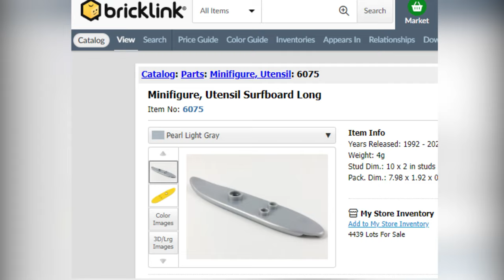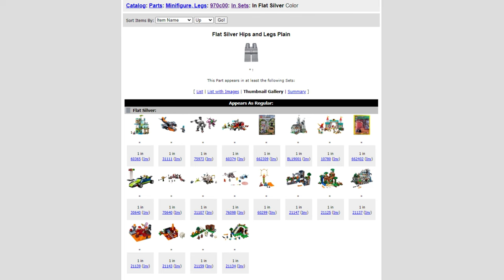I Made The MARVEL Minifigure LEGO Never Will!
Today I'll be making a custom LEGO minifigure of the Silver Surfer! I've been wanting a Silver Surfer minifigure for a long time but LEGO has never made one! So I took it upon myself to make my own.

0:00 Intro
0:36 Getting the surfboard
1:00 The torso
1:23 The head
2:05 The legs
2:22 The hands
2:33 Putting the figure with the board
3:12 Fixing the hole in the board
3:58 Putting it in the Marvel City
4:58 Outro